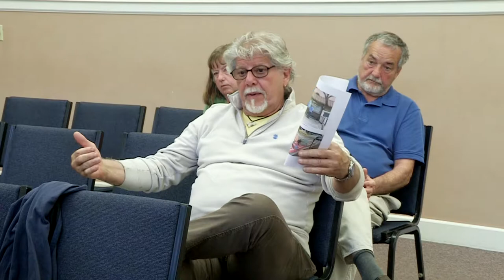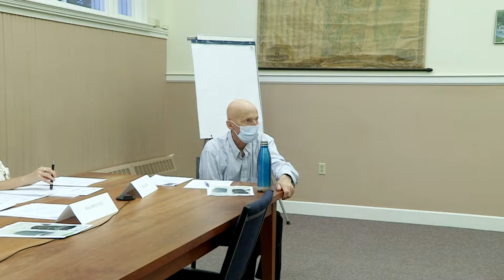20190709 Woodstock Village Trustees